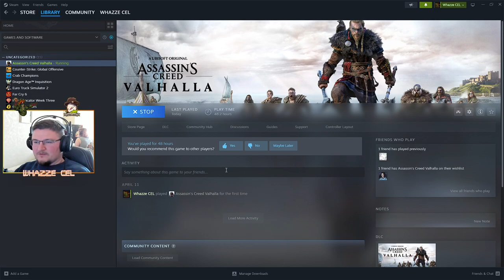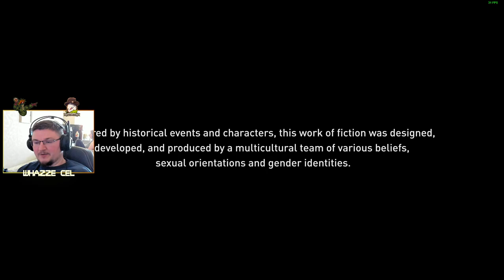Assassin's Creed Valhalla | Part 12 | RAW VOD